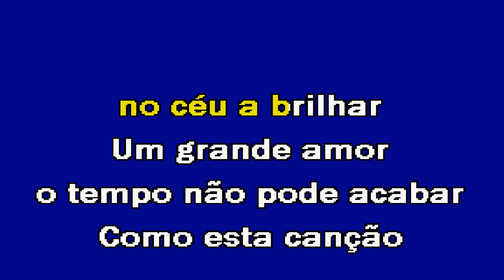MEU GRANDE AMOR Filipe Nunes Karaoke